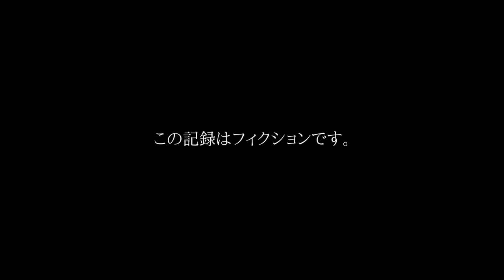【フォートナイト】PS4ソロキル数世界1位になりました！【PS4/ソロ/32kill/訳あり】